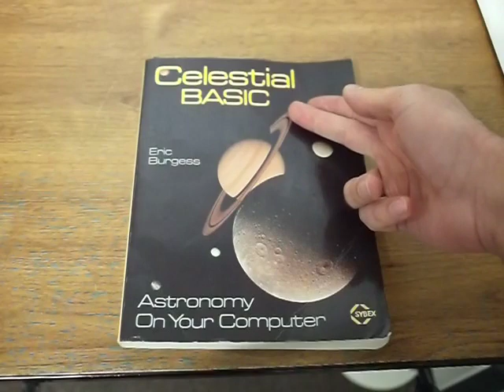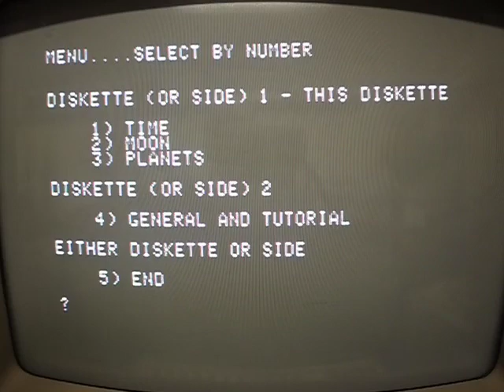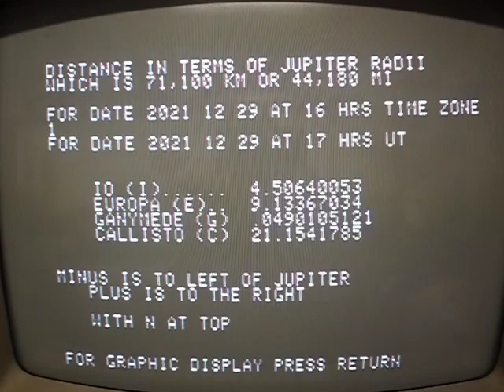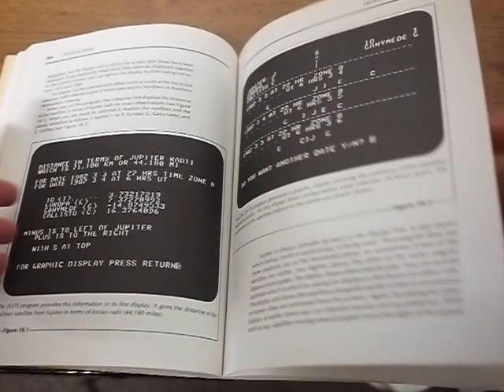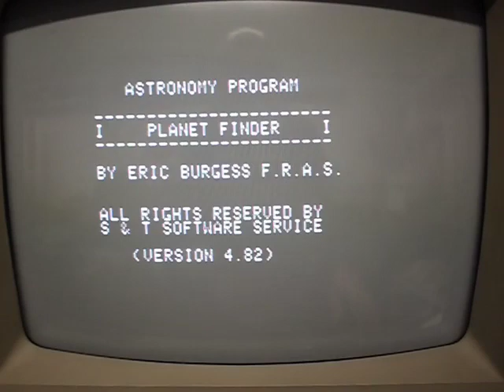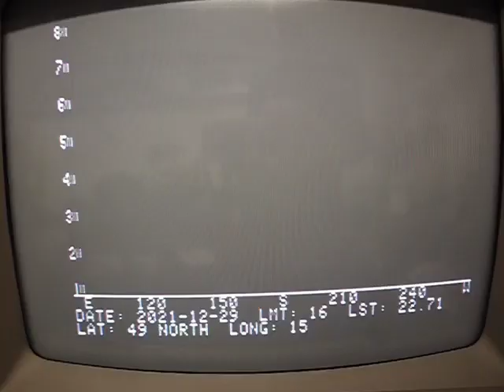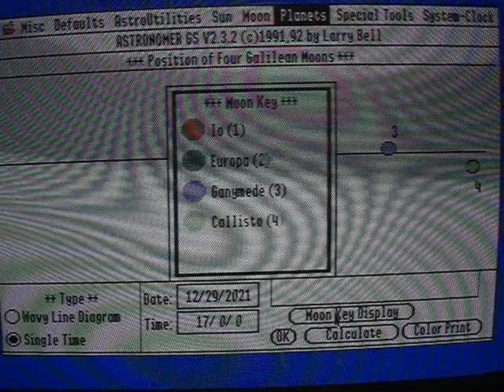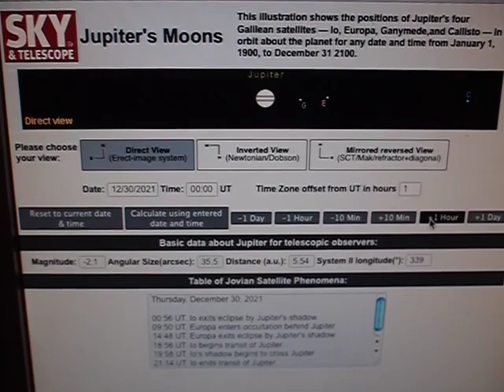VideoCast: Celestial Basic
Hexadecimální Doupě: astronomické výpočty v basicu na osmibitech. Proč ne? Video k článku Hexadecimal Lair: astronomical algorithms in BASIC for 8bit computers. Why not?